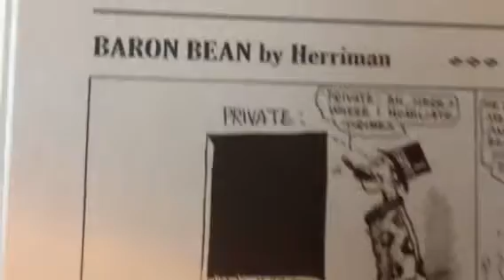100 Years Ago in Comics 'Baron Bean' August 20 1917